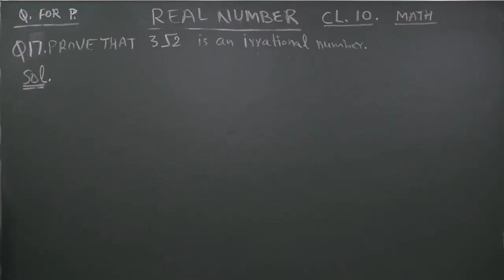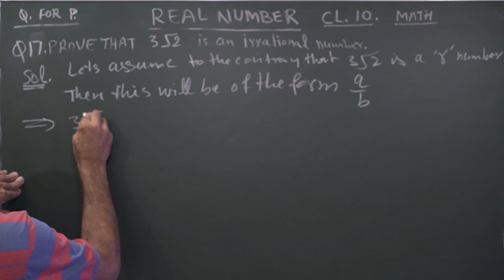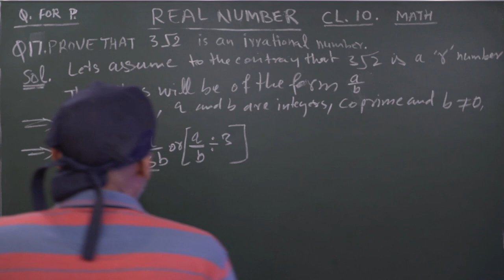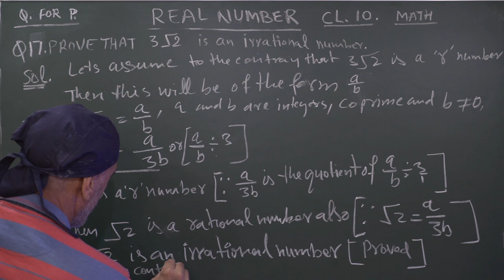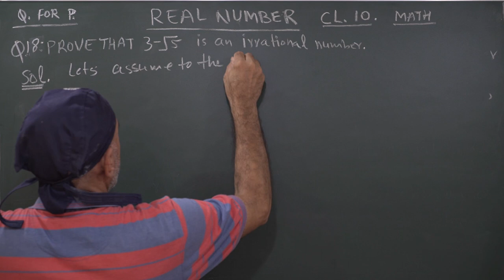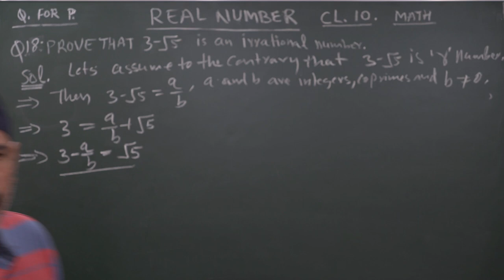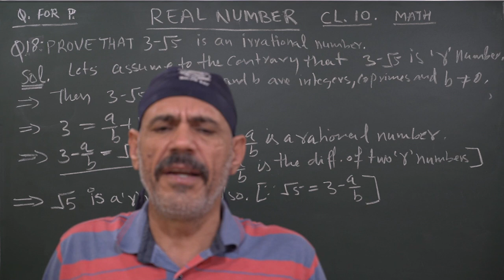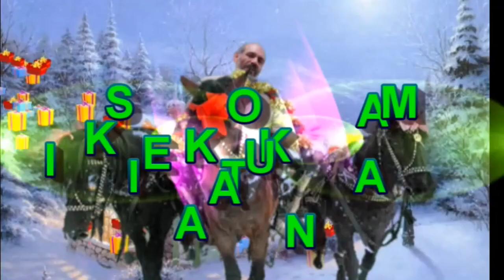Prove that 3√2 and 3-√5 are irrational numbers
Prove that 3√2 and 3-√5 are irrational numbers, Real numbers, Chapter-1, Class-10, Math. NCERT, CBSE, HSEB, Haryana board.